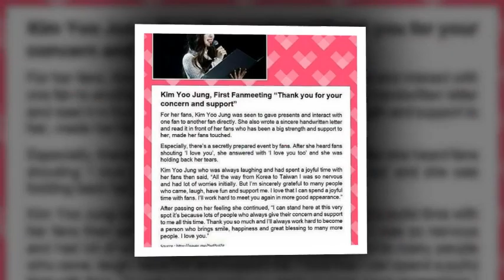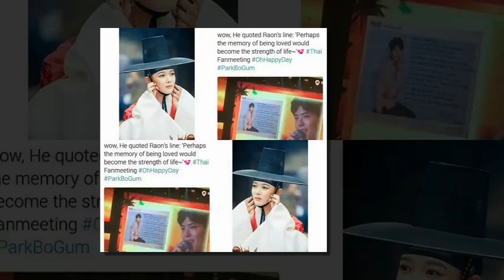parkbogum kimyoojung BOYOO,TEARS OF JOY , GRATEFUL & THANKFUL TO THEIR FANS♥️💫🧡♥️💫